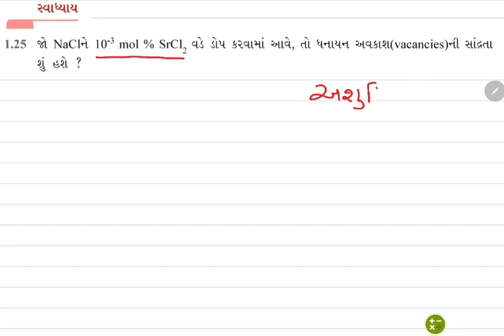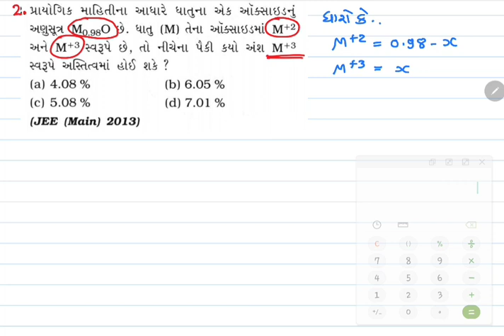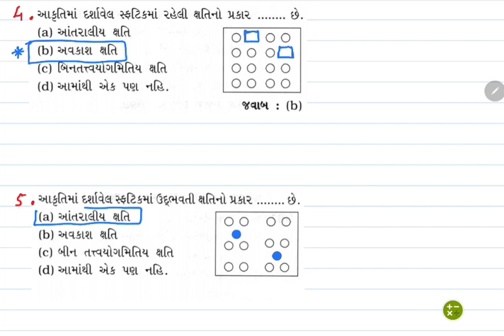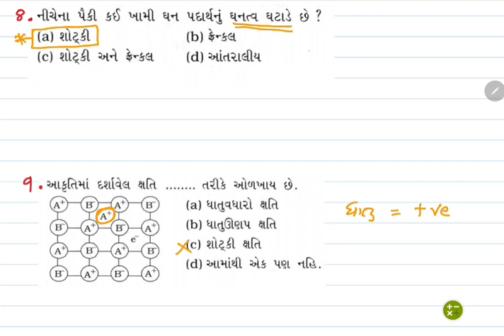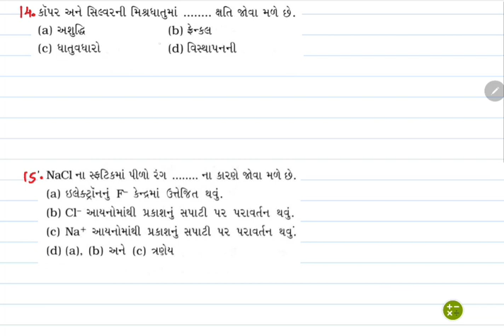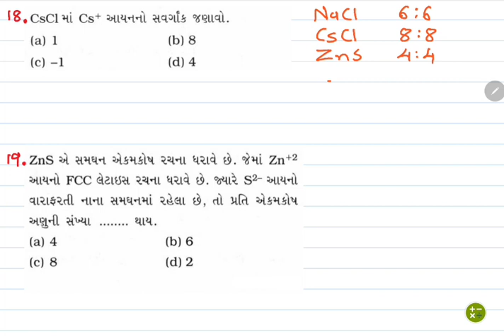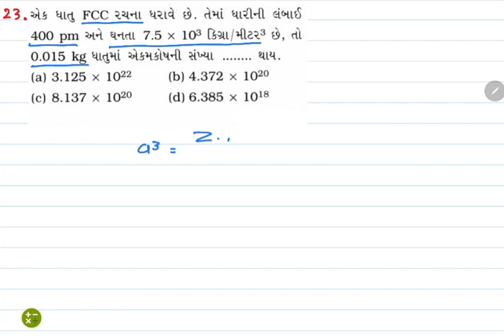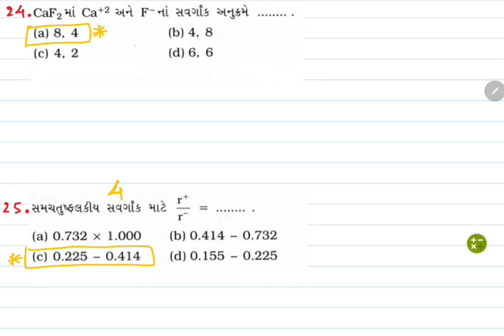Lec-17 Solid State (Gujarati) JP sir | Defects MCQ practice (3) | 12th Chemistry NCERT/JEE/NEET